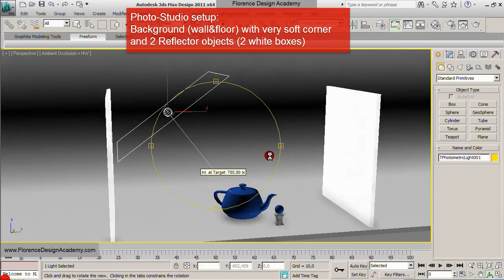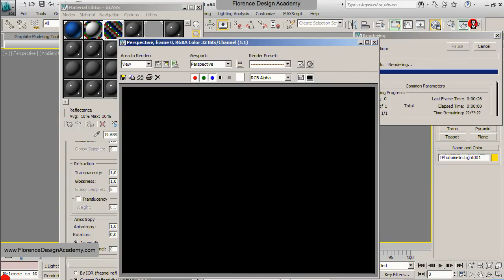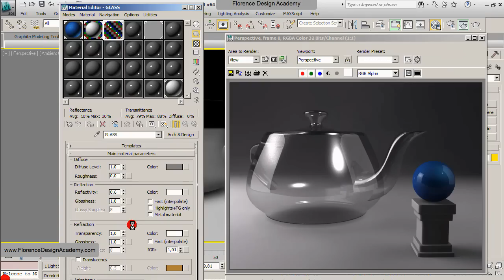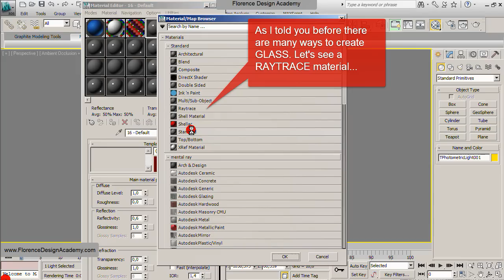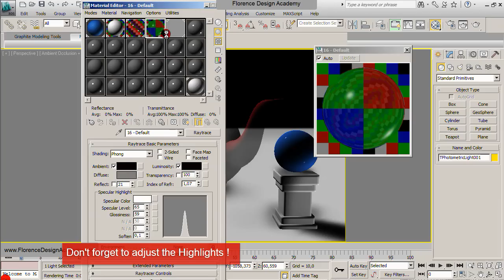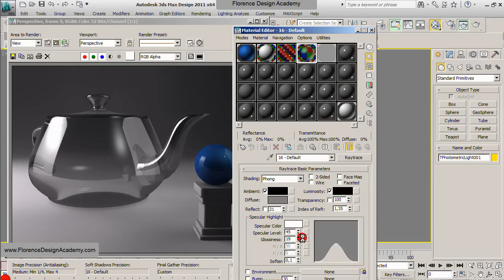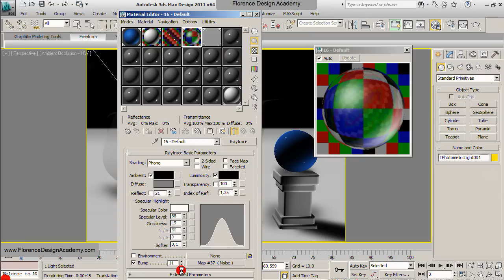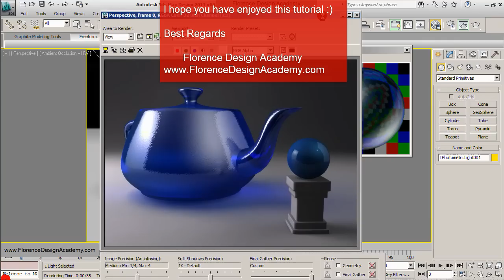Cool tutorial that you can use for "3d studio max 2013"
Glass for interior design and architecture !

3ds Max 2013 New Feature